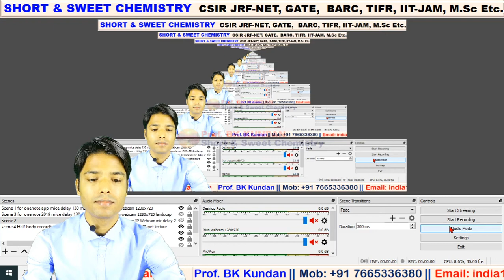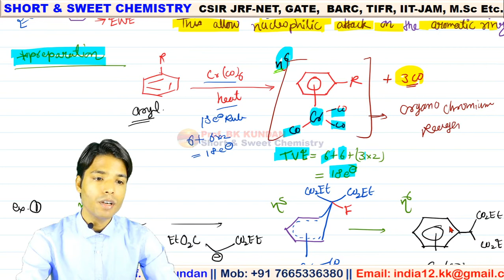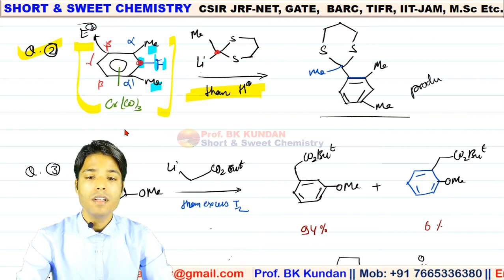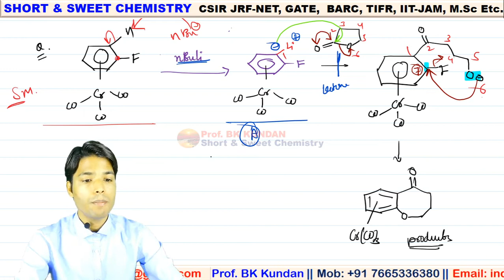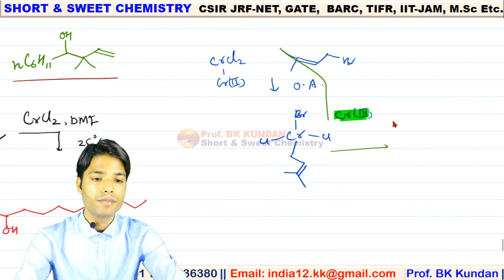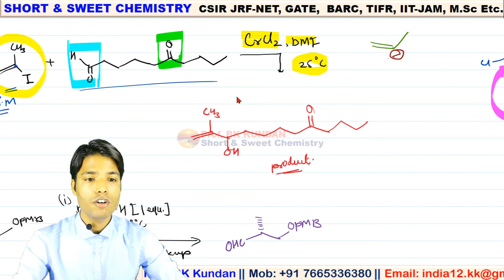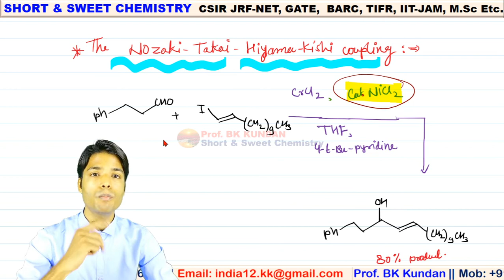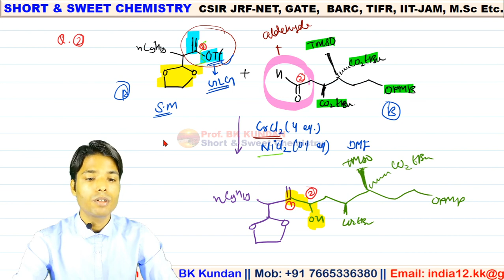L-91 Reagents |Organo chromium Reagent | Nozaki Hiyama Coupling | Imp. Quest Solution |CSIR-NET GATE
Follow this link to join Telegram Group
        Prof. BK Kundan Short & Sweet Chemistry